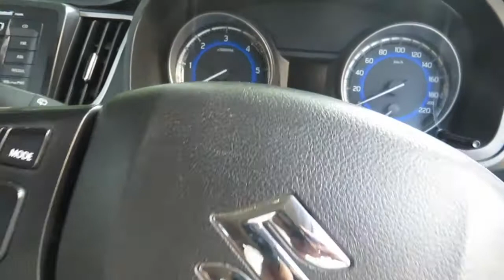baleno, baleno price, maruti suzuki baleno delta, baleno top model price, 2ND HAND CARS, USED CAR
Maruti Suzuki Baleno 1.2 Delta Description
Maruti Suzuki Baleno Delta is a petrol-driven vehicle. Maruti Baleno Delta has additional features as compared to the base variant, Sigma. Like all Maruti vehicles, Baleno Delta is a fuel-efficient vehicle with a powerful engine. It comes with exciting exterior and interior features that can entice the average Indian family to opt for this car. Maruti Baleno Delta competes with one of its cousins, Maruti Swift, on various parameters. Baleno’s exterior rearview mirrors match its body colour to add to its overall beauty. Baleno Delta 1.2 does not have alloy wheels, but the full caps on the wheels give it a decent appearance. The rear profile of the car has an attractive look as well. It makes the car exterior a beautiful one that can make people yearn to have a second look.
Baleno Delta 1.2 comes in six beautiful colours, namely Magma Grey, Nexa Blue, Pearl Arctic White, Premium Silver, Phoenix Red, and Autumn Orange.

One of the first aspects you notice in its interior is the designing of its seats. Baleno Delta 1.2 interior offers exciting features such as rear seat adjustable headrest. The fabric used for stitching the seat covers is of the highest quality. This car comes with an excellent infotainment system comprising an audio system with FM/MP3, CD player, USB port, Aux-in, and Bluetooth compatibility. Steering mounted audio controls make it safer for you to play the audio system. Other exciting interior features include keyless entry facility, auto-up power windows on the driver side, rear power windows, an automatic air-conditioning system with a 60:40 split feature for back seat passengers. Baleno Delta interior also incorporates some of the exciting interior features of Sigma variant such as front power windows, central locking system, front seat adjustable headrest, tilt steering, and accessory sockets in the front and rear.

This BS VI-compliant engine now comes integrated with smart hybrid technology and has a displacement capacity of 1197cc. While delivering a torque of 115 Nm @4000 rpm, this engine is a powerful one as it provides 83 Bhp @6000 rpm. Baleno Delta 1.2 drives on a 5-speed manual transmission system with its potent engine connecting to a front-wheel drivetrain.

ARAI Test reports state that Maruti Suzuki Baleno mileage is 21.4 kmpl.

Baleno Delta petrol features include dual airbags for the driver and front seat passenger. It comes with the latest safety standards, like ABS and EBD. Apart from these safety aspects, Baleno Delta has rear sensors that assist in parking the car. A central locking system ensures that you lock the car with one click of your remote. Some of the useful warning signals like ‘door ajar warning’ add to its safety. An engine immobiliser system ensures that no one can tamper with the engine without the key.

With Maruti Suzuki Baleno you get some of the smoothest drives you can ever expect to have. Baleno Delta comes with a tilt steering feature that enables you to tilt the steering wheel as per your convenience. Leaning it forward gives you a better view of the road as well.